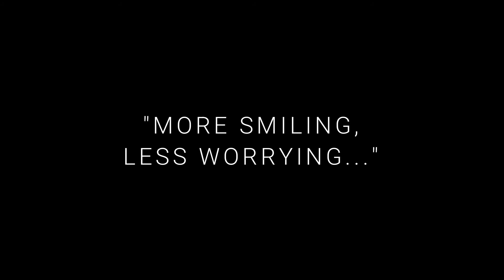Light Up sketchers | Funny 5kcomments challenge Video 2020 | MirpurAJK